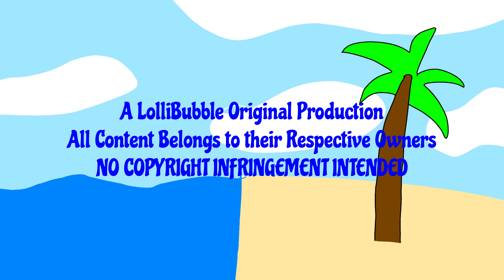AquaDogs NEW Credits but the audio plays over the logos